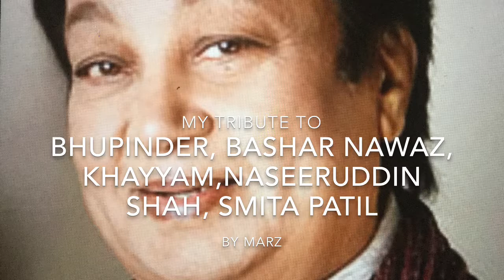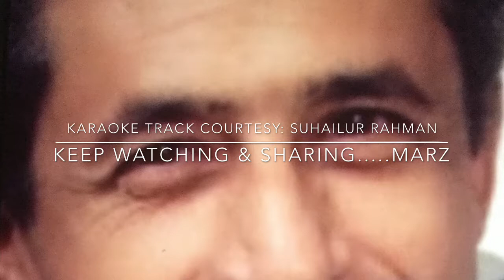MyTribute To Bhupinder, Khayyam, Bashar Nawaz, Smita Patil, Naseeruddin Shah By Marz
Song: karoge yaad to har baat yaad aayegi, Film: Bazaar